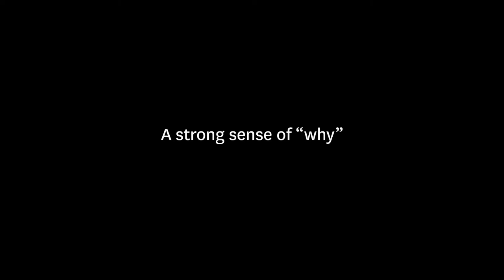Short Takes: Brooke Neal on the importance of attitude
New Zealand representative hockey player Brooke Neal explains the importance of attitude in overcoming barriers to success on and off the field.